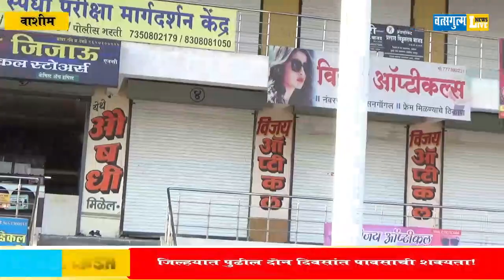Washim: Lockdown part 2 कोणत्या सेवा बंद काय असणार सुरू?